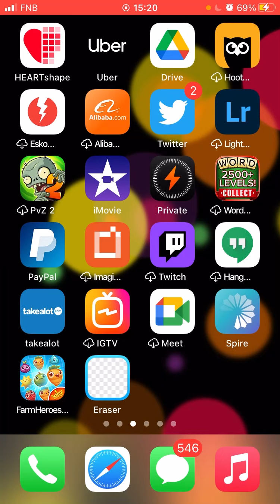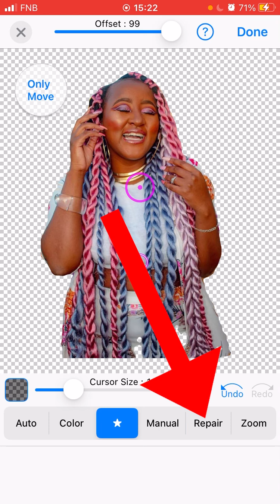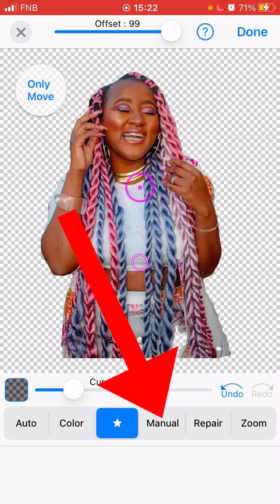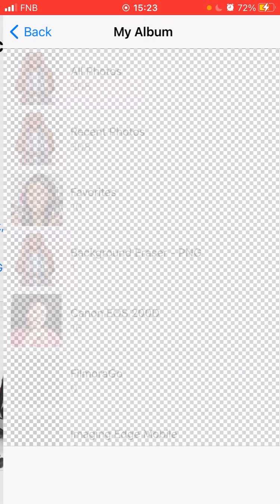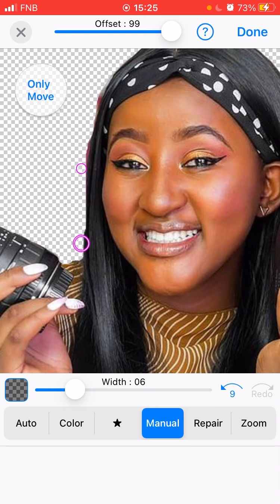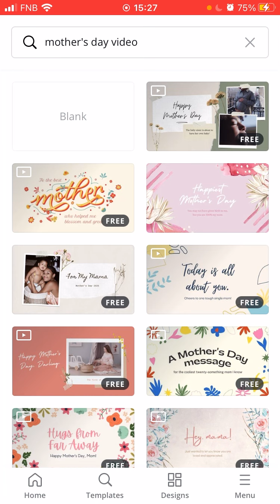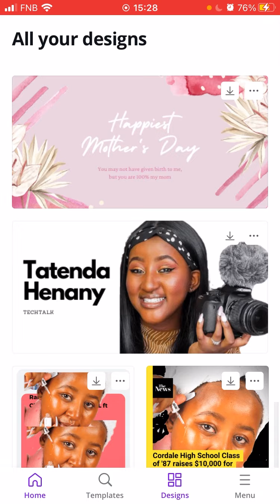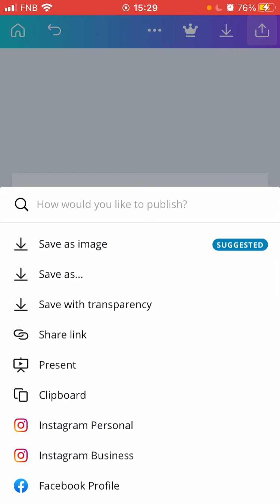Remove background from any picture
In this video I show you a very easy way to remove the background from photos with a free mobile app. So quick it’s almost like using Photoshop.

My Music
Audio GEAR ↓↓↓
Mic : Rode Video Mic Pro
Video GEAR ↓↓↓
Camera : Canon 200D[SL2]
Lenses  : Canon 24mm f2.8
                 Canon 50mm f1.8 II
                 Sigma 70-210mm f4
                 Canon 18-55mm f3.5-f4.5

Video Editing Software : Adobe Premier Pro CC

I will only work with brands and products that I truly love and use.  Working with brands allows me to invest in my channel and create better quality videos for you.

Please know that products featured in my videos are never chosen with 'selling' or making a profit in mind.

youtube studio
youtube filming setup
beauty lighting setup